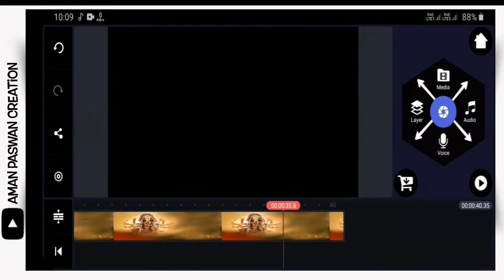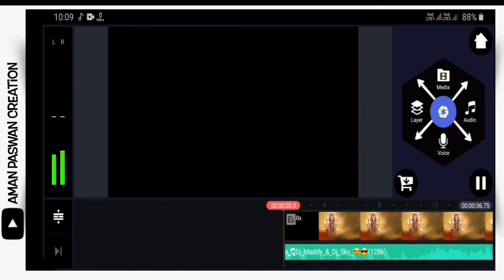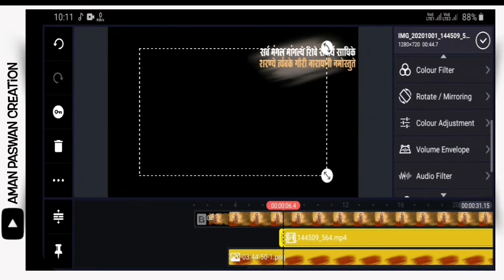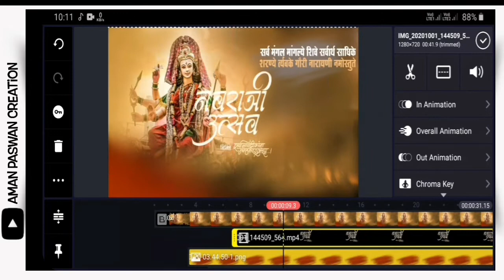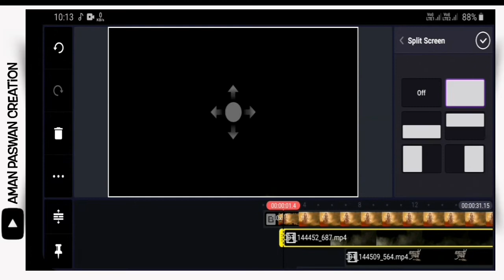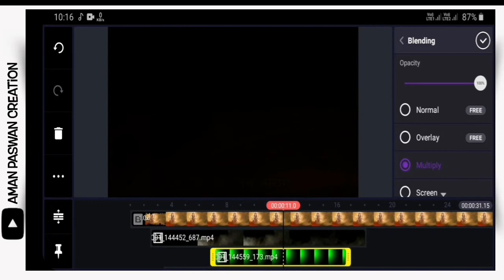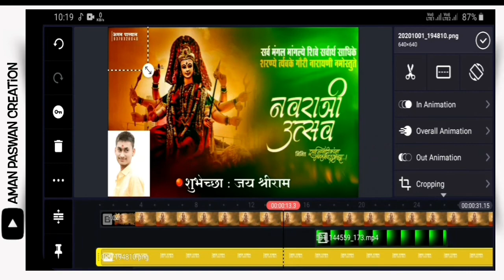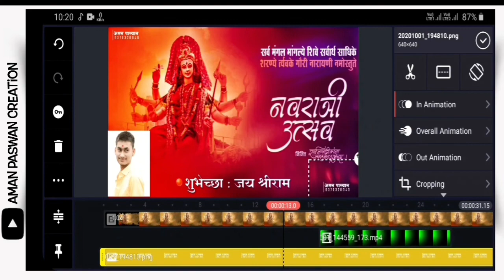Navratri Video Editing In Kinmaster | Navratri banner Editing in Mobile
🟠 Materials link

🟠 Video Editing

New style video editing new style video editing Navratri